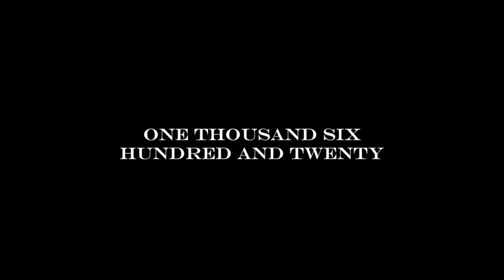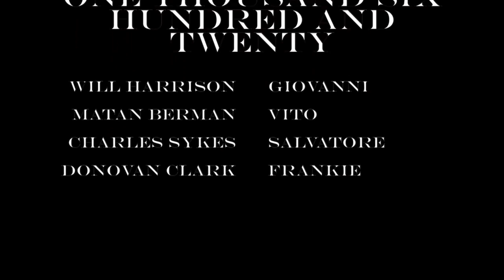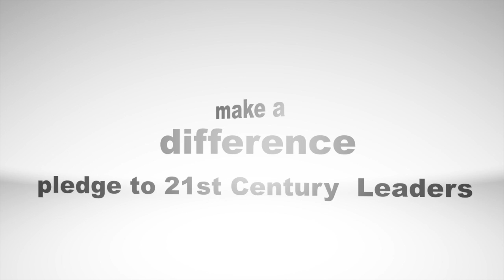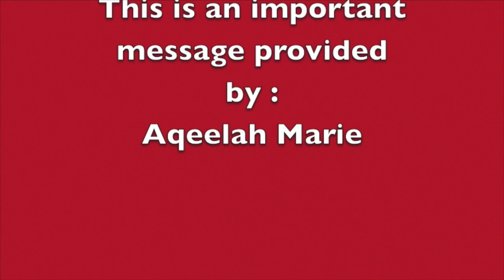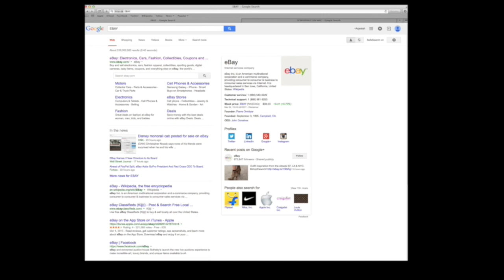North Springs Up Close...april edition part 2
Check out what's happening this month at NSCHS!